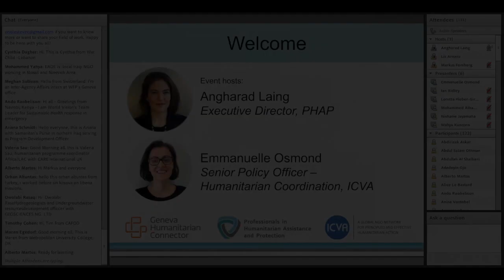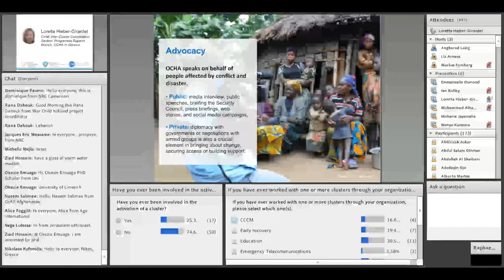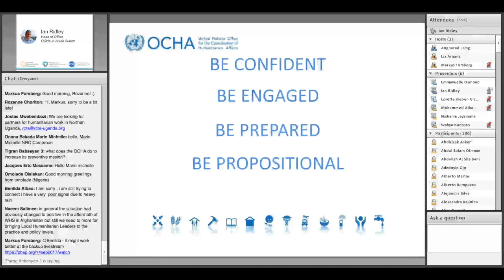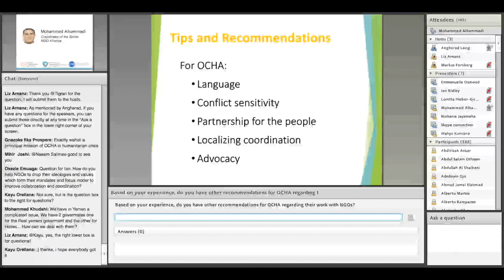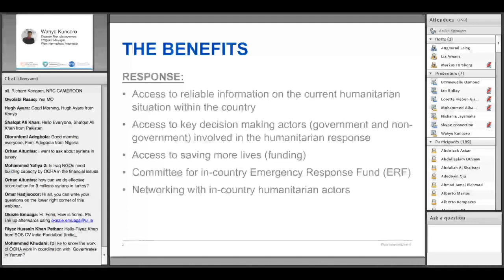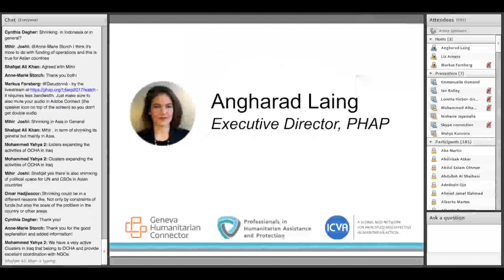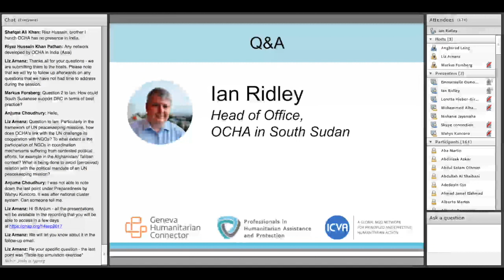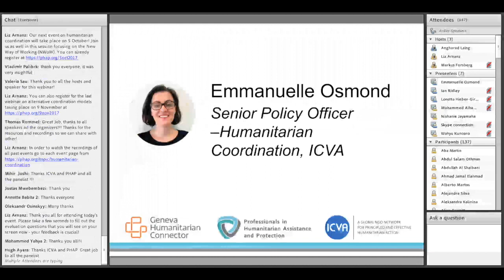Humanitarian coordination: OCHA and NGOs in humanitarian coordination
The United Nations Office for the Coordination of Humanitarian Affairs (OCHA) aims to achieve greater coherence, complementarity, and efficiency of humanitarian response by mobilizing and coordinating humanitarian actors through different coordination mechanisms. NGOs undertake a vital role in these various structures.

On 14 September, PHAP and ICVA organized the fourth online session of their learning stream on humanitarian coordination, focusing on NGO challenges and opportunities to engage with OCHA in an effective and meaningful way. Participants were provided with an overview of OCHA’s main focus areas, highlighting the opportunities for NGOs to engage with OCHA at country office level in different regions, and exploring lessons already learnt by NGOs.